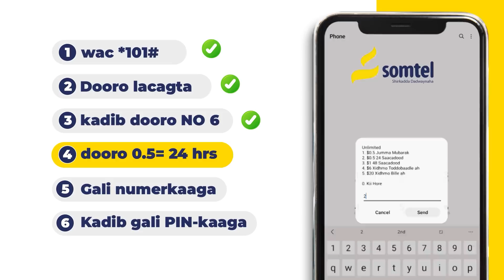Maraykanka Oo Marki Uhoraysay Shaaciyay Sababta Loo Baajiyay Dhoolatuski Berbera Ee Ciidanka